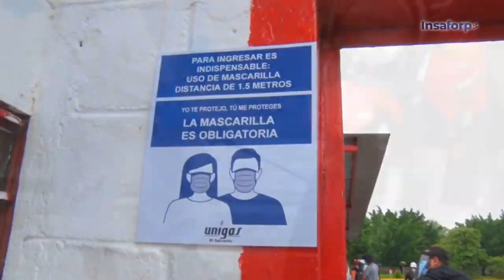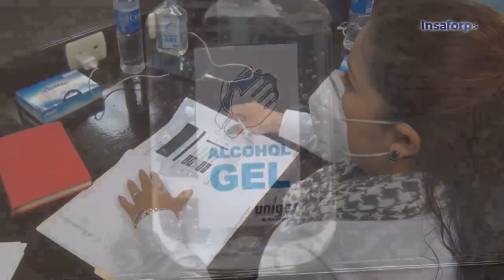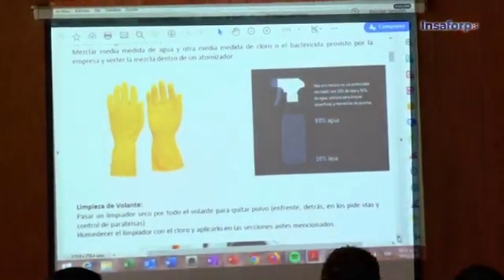Entrevista a Insaforp en el programa Nuestra Mañana de Ágape TV Canal 8.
Insaforp presenta el programa de formación a empresas sobre protocolos sanitarios.